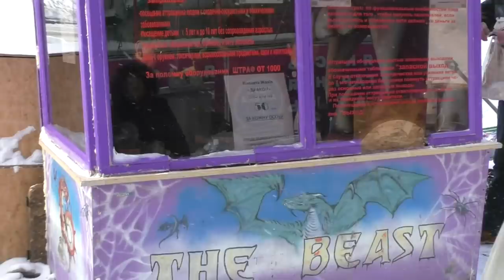Полтава 26.1.2016 Возле ТРЦ Киев обнаружен дракон